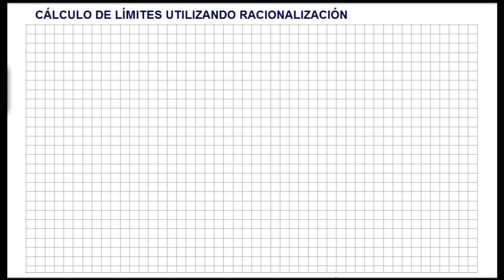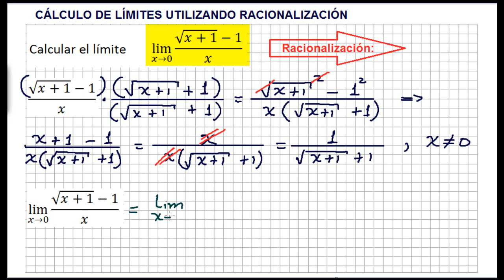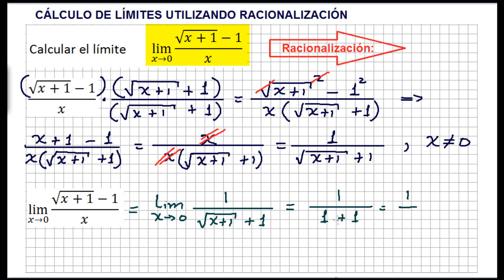CÁLCULO DE LÍMITES UTILIZANDO RACIONALIZACIÓN - Ejercicios resueltos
En ocasiones debemos utilizar la técnica de racionalización para resolver algunos límites con raíz cuadrada. En éste vídeo se muestra un ejercicio resuelto paso a paso para encontrar la solución a un límite de una función con raíz cuadrada.

Sometimes we use the technique to solve some streamlining limits square root. In this video a resolute step exercise shown by step to find the solution to a boundary of a square root function.

Manchmal verwenden wir die Technik, um eine gewisse Rationalisierung Grenzen lösen Quadratwurzel. In diesem Video ein entschlossener Schritt für Schritt gezeigt, Übung, um die Lösung zu einer Grenze von einer Wurzelfunktion zu finden.

Às vezes, usamos a técnica para resolver alguns limites racionalização raiz quadrada. Neste vídeo um exercício passo resoluto mostrado a passo para encontrar a solução para um limite de uma função de raiz quadrada.